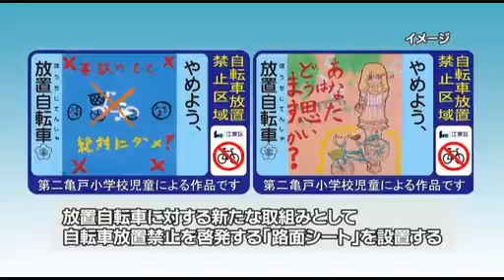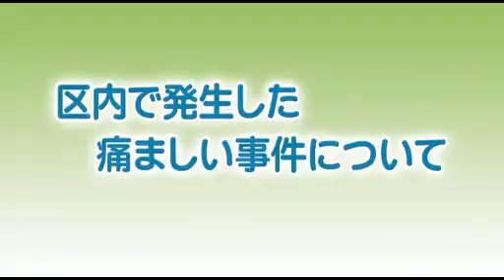区長定例記者会見（2013年9月18日）